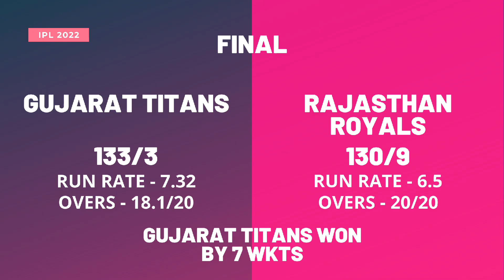IPL 2022 FINAL | IPL 2022 WINNER GT | IPL 2022 RUNNER-UP RR | GT VS RR IPL 2022 FINAL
IPL 2022 PLAYOFF FINALS GUJARAT TITANS VS RAJASTHAN ROYALS

IPL Final – Gujarat Titans vs Rajasthan Royals , Sunday, 29 May 2022

Gujarat Titans won by 7 wkts

WINNER - GUJARAT TITANS
RUNNER-UP - RAJASTHAN ROYALS